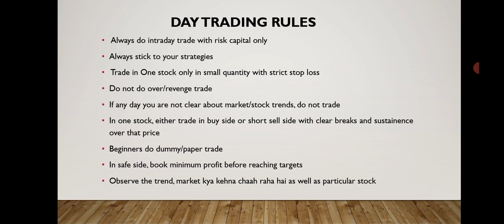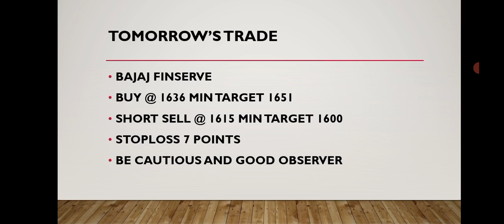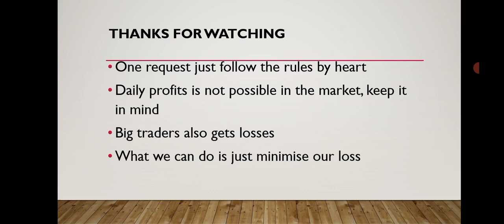Best Intraday Stocks for Tomorrow | 05 July 2023 | Intraday Trading with Guaranteed Stocks